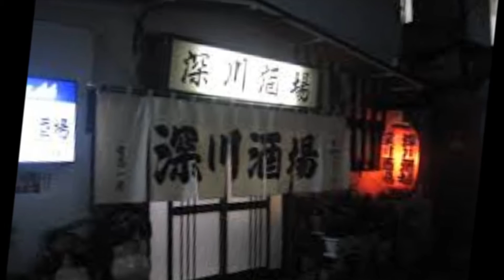真夜中のブルー / 小田純平(2009年３月ﾘﾘｰｽ) ♪cover kuni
2009年3月11日リリース　「ほかされて」のC/W曲「真夜中のブルー」になります。純平さんの歌の中では、軽快な曲だと思います。2015年最初の歌になります。